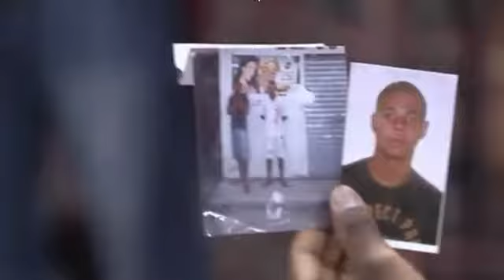Entrega do Coração de Pedra 05 03 17